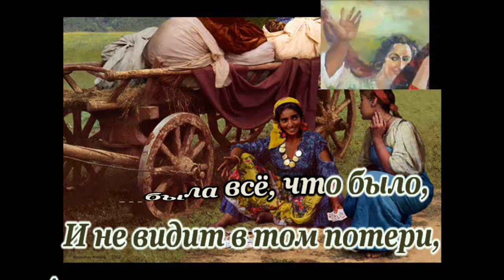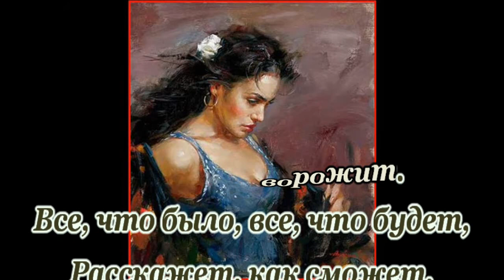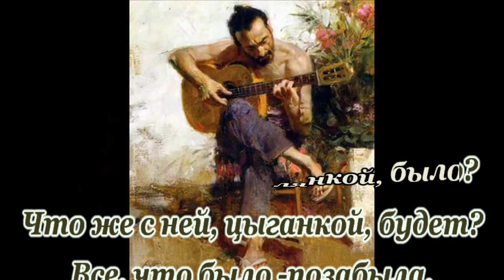Цыганка- молдаванка- караоке+бэк (ремейк)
Ремейк взамен старого ролика удаленного по требованию Мосфильма.
Сл и муз.- Новелла Матвеева
Исполн.- Лидия Чебоксарова
Видеоряд- цыгане в живописи
автор  Елена Чернышёва

НЕ СУДИТЕ СТРОГО.
очки,капли для глаз и оплату

электричества для компьютера не откажусь
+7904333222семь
ВТБ Валерий С.